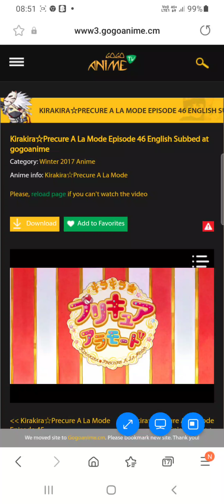14 มกราคม ค.ศ. 2022